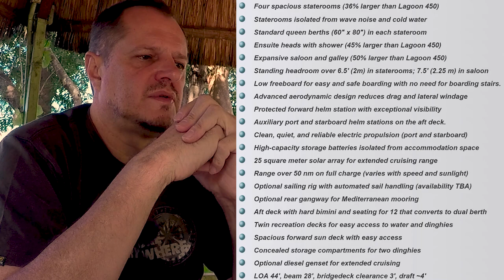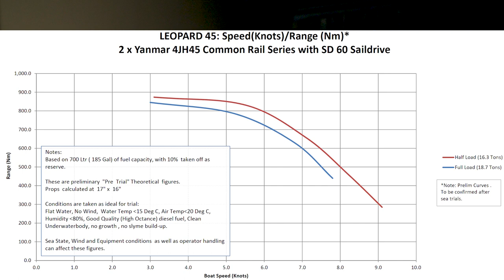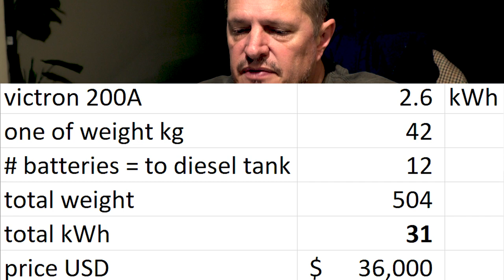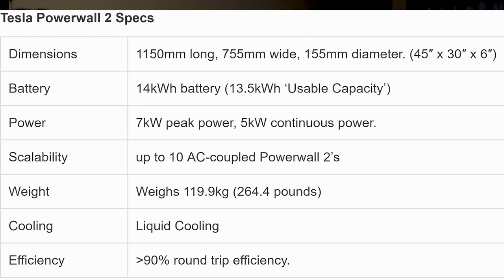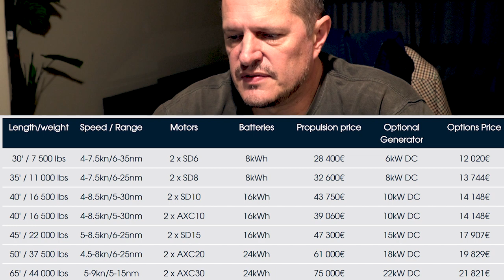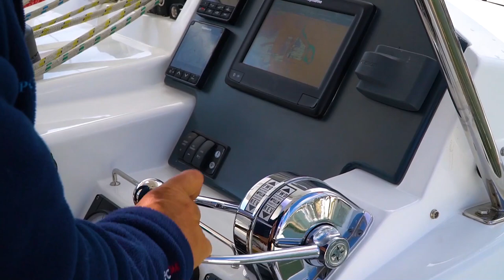25t Diesel Engines or Electric Motors for Our Catamaran | Sailing Sisu in Cape Town South Africa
Herman Karsten pointed out an error on my side for the Tesla Power Wall. I used the continuous power output and not the capacity therefore the 4 x Power Wall setup will go double the range 20nm at half the cost of the Victron! Well spotted! Elon wins again :-)

This week we share the research we done on whether electrical motors can indeed replace the trusty diesel motors. We brake it down to very simple terms...trying to compare apples with apples, well trying!